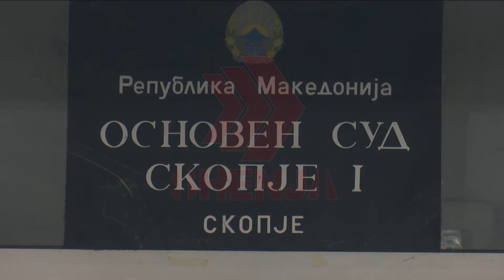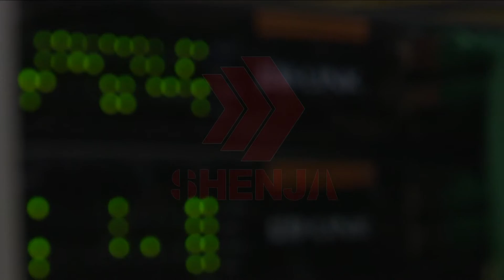Shtyhet sërish seanca për “Sopotin”